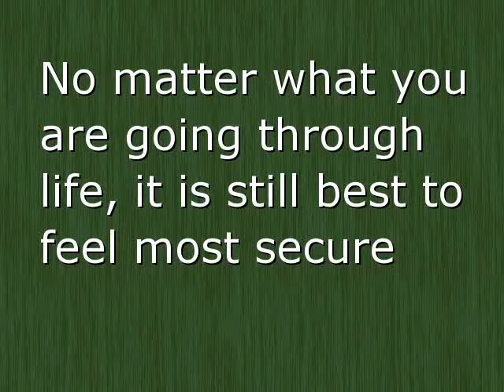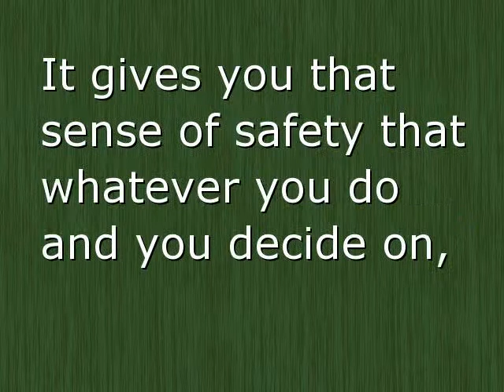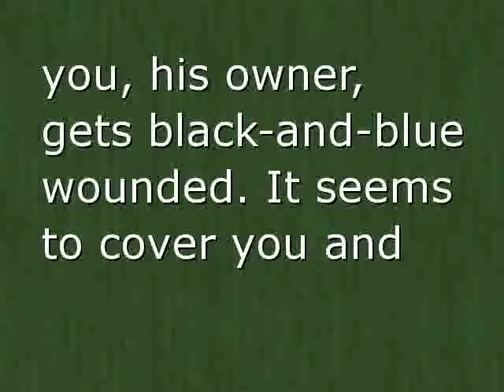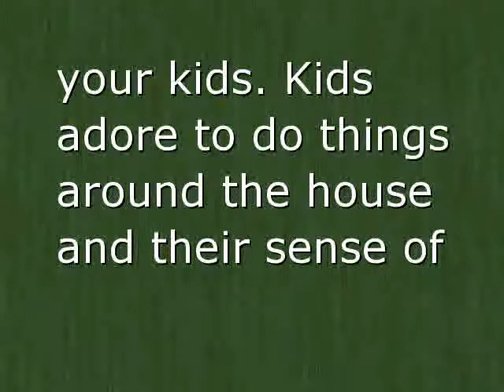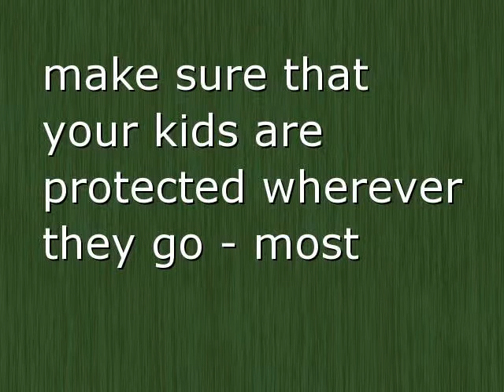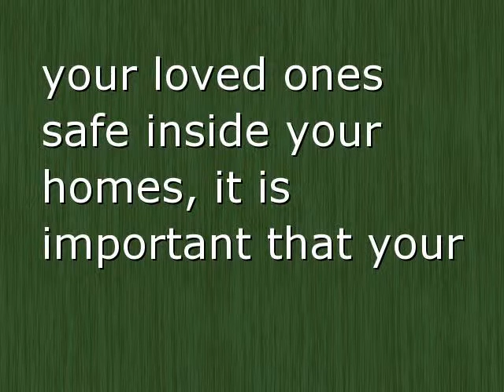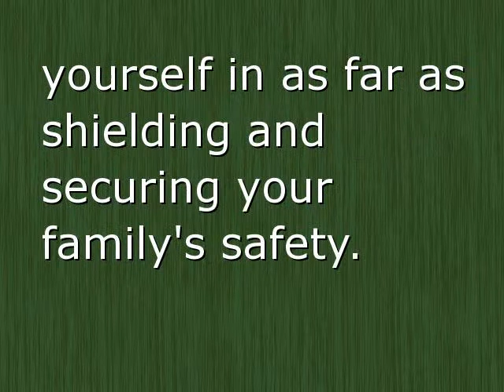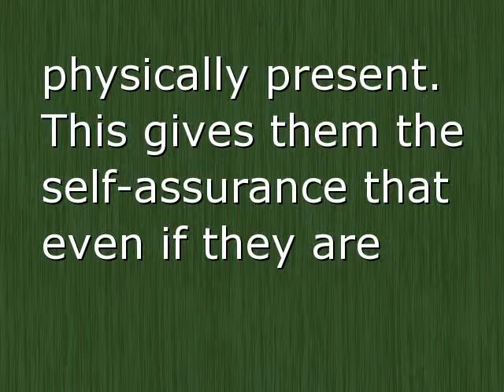Top 3 Reasons For Installing An Entrance Gates In Cork Ireland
Top 3 Reasons For Installing An Entrance Gate
Check out the best prices and unbelievable qualityÂ entrance gates. Buy with the security and knowledge that you are dealing with the best manufacturer of